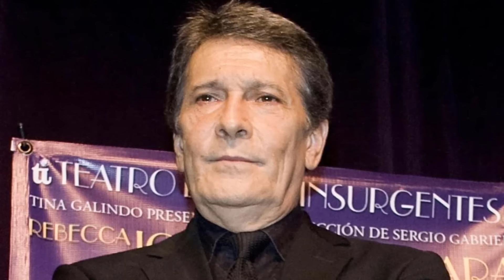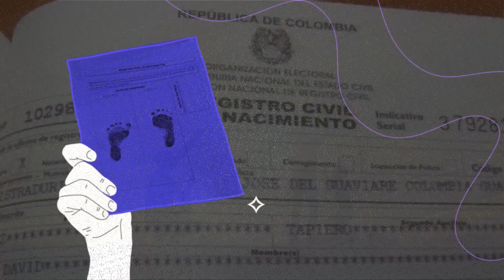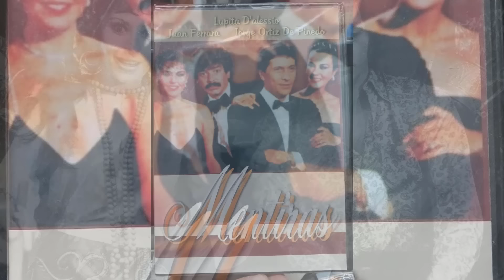Así Vivió Juan Ferrara y sus jovencitas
Hola amigos, bienvenidos a un nuevo video de Tutoriales Gerberín, en el video de hoy, hablaremos sobre Juan Ferrara y sus mujeres